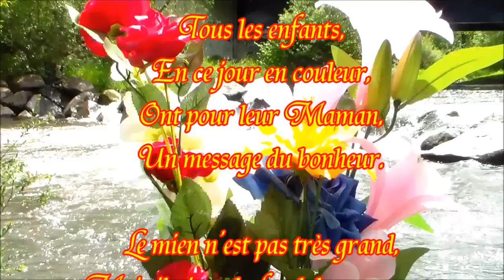Fête des Mères : Poème aux Mamans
Offrez de votre cœur généreux ce petit poème « Bonne Fête Maman » à votre maman que vous aimez. C'est une pensée qui fait toujours plaisir à donner et à recevoir, alors n'hésitez pas, diffusez le bonheur de vivre à celle qui vous a donné le jour et qui a pris soin de vous sans attendre de retour.